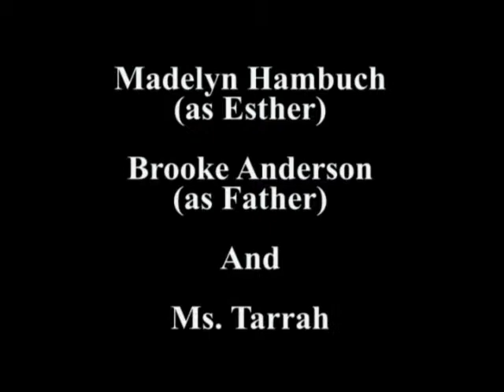The Endless Steppe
Video Summary for
Mt. Carmel High School
World History II
Ms. Davis